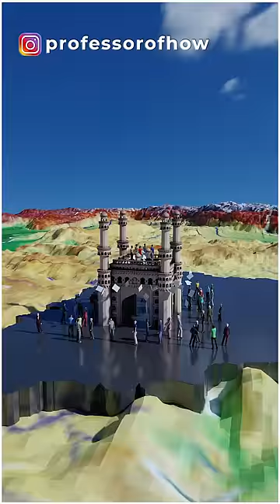New "CREDIT CARD SCAM" you MUST know about! - By Kishor Singh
Srikanth did a scam of 13.3 million INR in the name of some unemployed urban youngsters.
Let's see how he carried out this interesting scam with those youths.
Srikanth along with four of his friends collected the required documents of 53 young and unemployed boys and girls promising them a loan at low-interest rates. Thereafter, he with his fellows made the accounts of those youths open in a Hyderabad-based branch of ICICI bank.
But Srikanth kept all the access and documents of those bank accounts to himself.
Srikanth started to credit salary of around 100K to 200K rupees per month to these bank accounts from the account of his "Living Interior Design" named fake company. Out of these 53 accounts, he showed 34 of them as high salaried ones and made the credit cards issued for these 34 people and steadily maximised the credit limit of those 34 credit cards.
On one day, these five people withdrew an amount of 13.3 million INR and went missing overnight.
When the bank issued notice for those 34 people, the bank along with the villagers came to know that this was nothing but a fraud played with them. However, police succeeded in capturing 4 of them but the remaining one came out to be dead.
If you are also interested in making these kinds of awesome 3D videos, click the link given in the pinned comments.